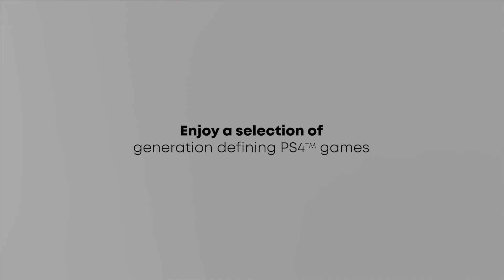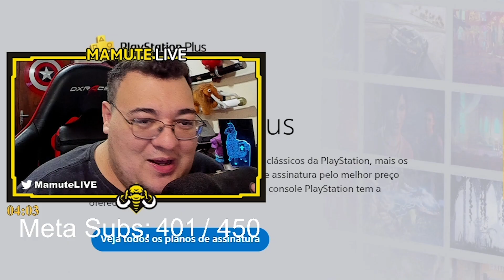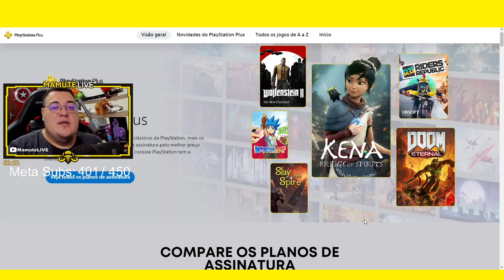PLAYSTATION PLUS COLLECTION VALE MUITO A PENA !!!